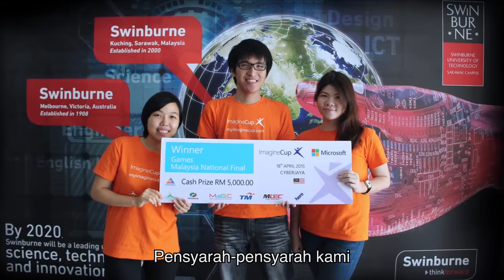Sarawak Swinburne Students Compete at Microsoft Imagine Cup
A team from Swinburne University of Technology Sarawak recently competed in the Microsoft Imagine Cup – an event for technology students – in Seattle, USA.

Sarawakians were rightly proud of the team as they showcased a game they had developed called "Tou: The Sacrifice" - a horror exploration game inspired by Melanau culture and folklore.

We caught up with them before the competition to listen to the story behind the game, how they became involved in the competition, and to learn about the support they received from their Swinburne lecturers.